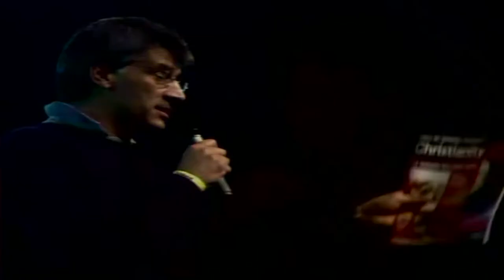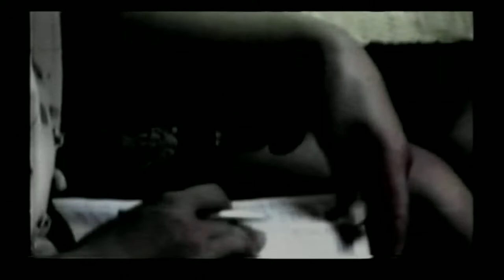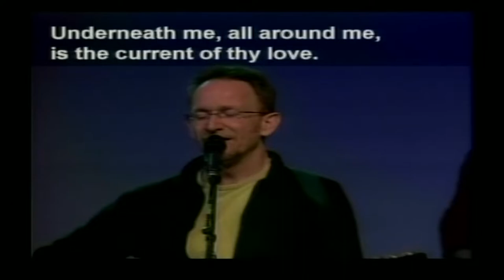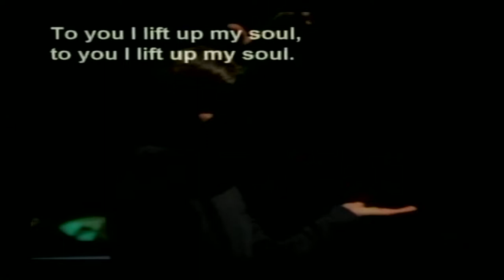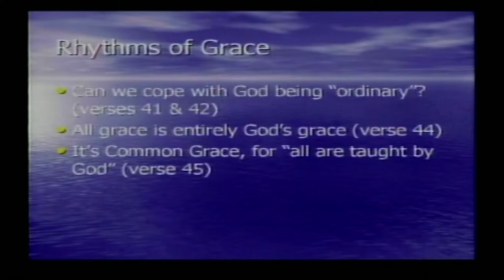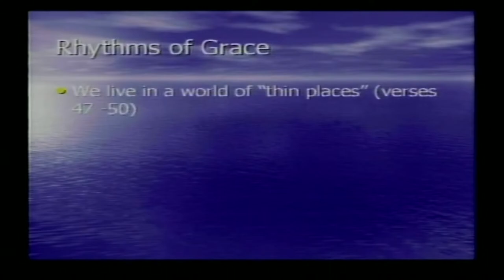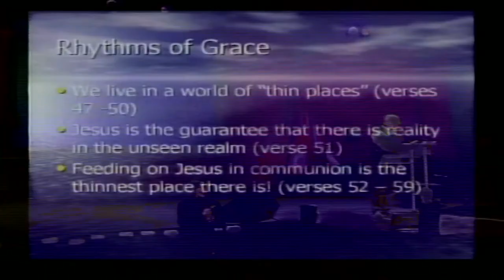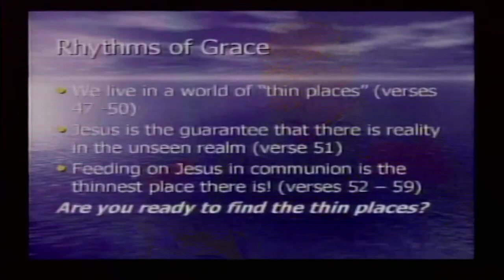Peter Broadbent "Rhythms of Grace" (Spring Harvest 2004) (SH04/18) Dave Armstrong STV Productions)